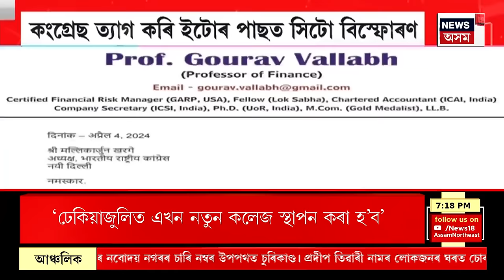Assam News | কংগ্ৰেছক ৫০লাখ টকাৰ চেক দিয়াৰ স্বীকাৰোক্তি কংগ্ৰেছৰ সদ্য পদত্যাগী নেতা ৰমেন বৰঠাকুৰৰ